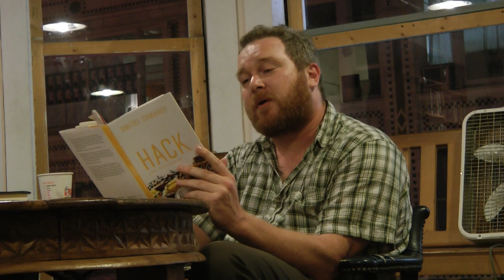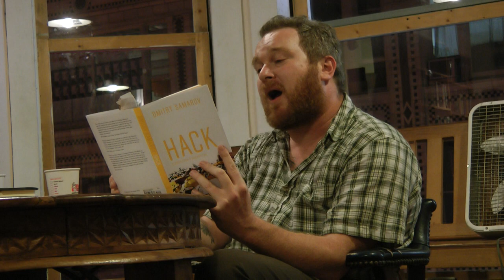Dmitry Samarov reading from Hack - "Veteran" at Myopic Books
10-4-11: "Veteran"